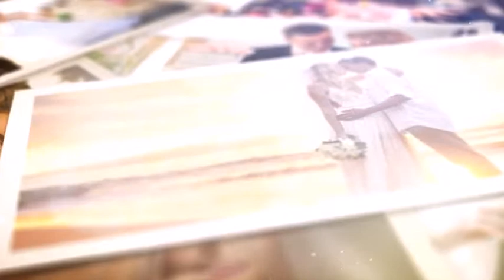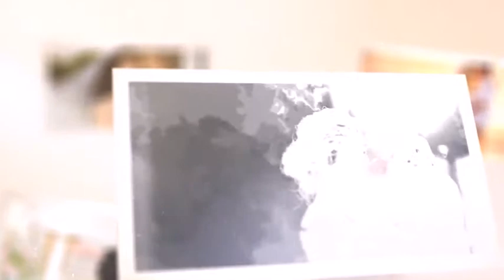The Wedding /// After Effects Template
Elegant Wedding project. Very easy to customize. Fast render. Tutorial included.